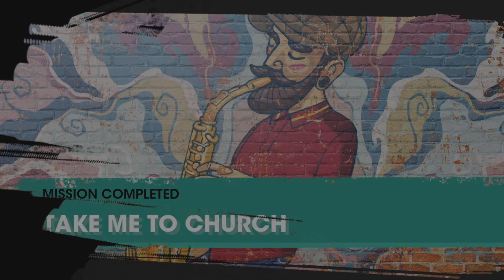SaintsRow Ps5 Campaign gameplay pt7,4K.